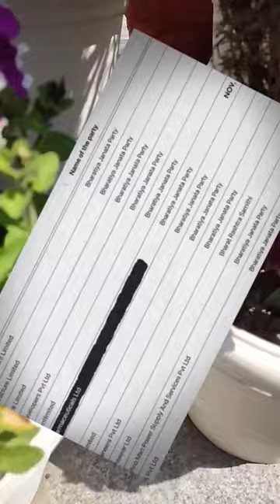dhruve rathee part2 troll- bjp modi😯 khotala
dhruve rathee troll- bjp modi😯 khotala

Credit :- dhruv rathee

The purpose of the video I make is only to inform, make people laugh or alert and is not intended to offend any person

modi
narendra modi
pm modi
bbc documentary on modi
lalit modi
narendra modi age
modi अयोध्या
modi in america
about narendra modi
about narendra modi stadium
about nirav modi
modi as prime minister
modi and bbc documentary
aaj ka modi ka bhashanscam bjp
karnataka bjp scam
congress vs bjp scam
bjp me samildhruve rathee की video
dhruv rathee vlog
dhruv rathee
dhruv rathee - youtube
dhruv rathee first video
ध्रुव राठी वीडियो
dhruv rathee wife
dhruv rathee girlfriend
dhruv rathee twitter
ध्रुव राठी न्यू वीडियो
ध्रुव राठी
dhruv rathee 1st video
dhruv rathee latest video 2022